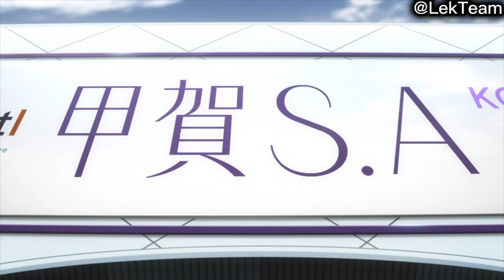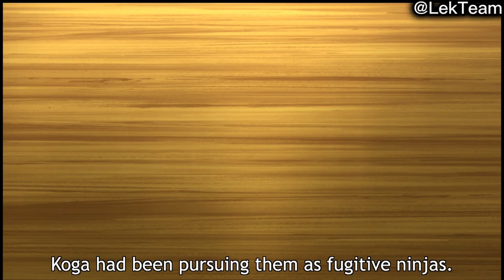This guy almost fails the entrance exam for Ninja School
Get ready for an action-packed episode 2 of Shinobi No Ittoki. Join Ittoki on his journey as he discovers his ninja heritage, battles rival clans, and uncovers secrets that will change his life forever. This thrilling anime series will keep you hooked from start to finish. Don't miss out on the excitement! 🐱‍👤🔥

All rights to the original creators.